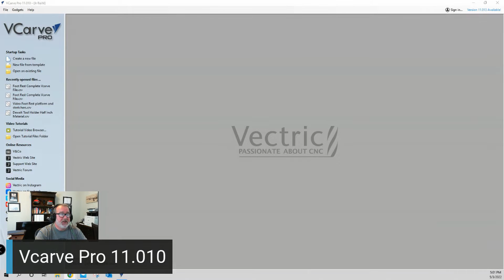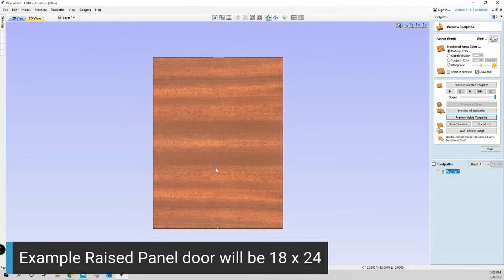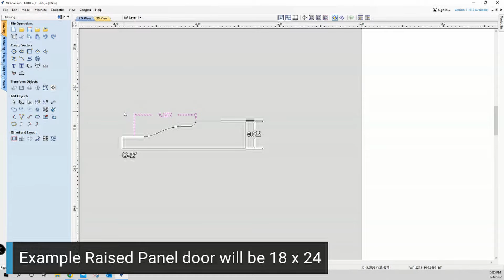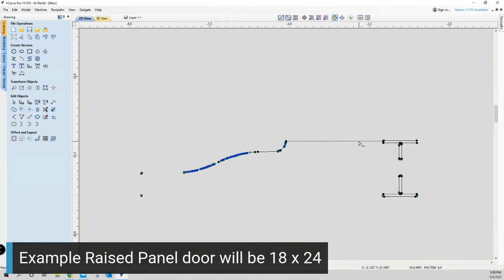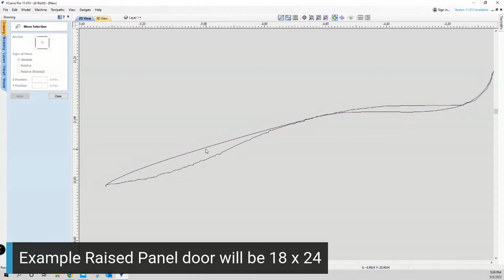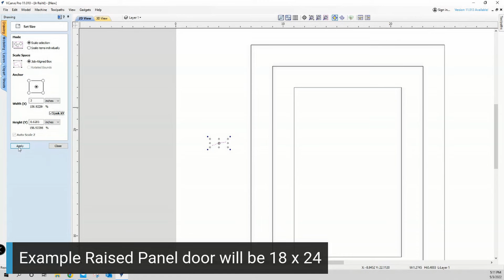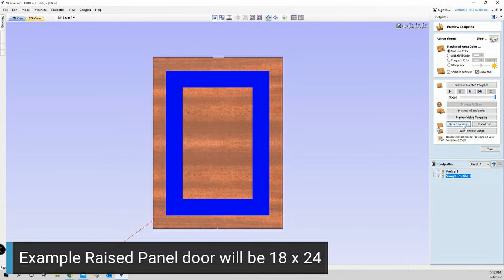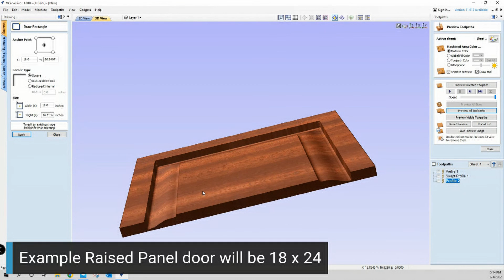How To Make Raised Panel Cabinet Doors On Onefinity CNC Machine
Ever wonder How to make yourself some raised panel cabinet doors on your CNC machine?  Today we'll use Vectric's Molding toolpath to make cabinet doors on my Onefinity CNC.

Rather than buy raised panel tooling (router bits etc) I used my Onefinity CNC to create an element of this piece of furniture using Vcarve Pro, and CNC router bits from BitsBits and Cody's CNC.